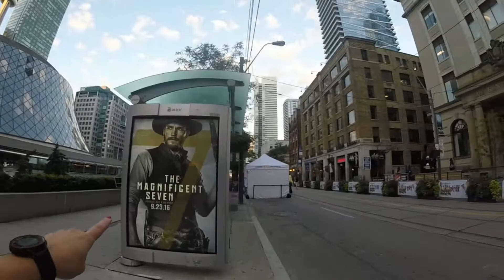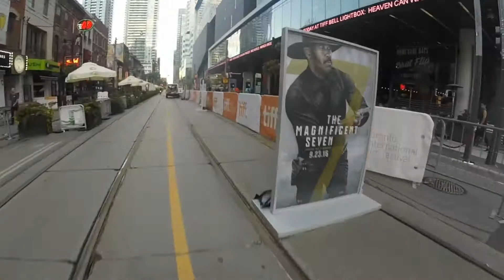The Rundown: The Toronto International Film Festival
I'm covering my 5th Toronto International Film Fest (TIFF) and running in between, so this route takes you to some of the locations most frequented while here!